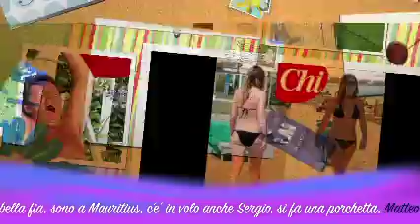Cartoline dalle vacanze 2020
I politici in vacanza che si scambiano messaggi su telegram